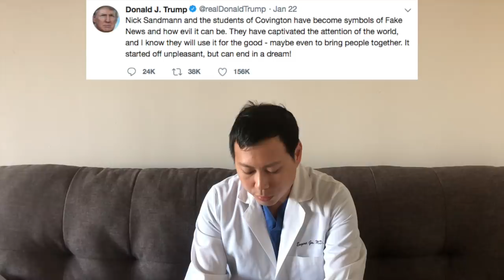Dog Walk Trump on Covington Catholic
Nick Sandmann is a Covington Catholic High School student who stood off with a Native American elder while wearing a MAGA hat. After video of the incident went viral, there was initial outrage on social media followed by the mainstream media. Then it all reversed the other way after the Sandmann family hired a public relations firm and released a statement. Since then, each political side pushed their own narrative about what happened using their own choice video clips. In this episode of Dog Walk Trump, I do my best to consider all the evidence and paint the most complete picture of what happened. Turns out the truth is somewhere in between because situations in real life are both complex and nuanced. This is an American story of protest, racism, judgment, power, and hopefully sometime in the near future if we do this correctly, a story of redemption as well.